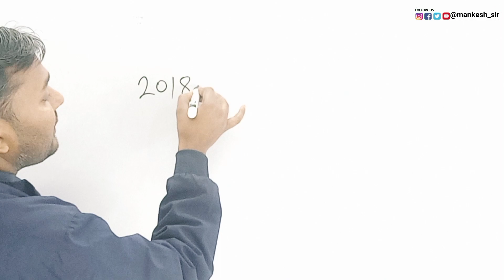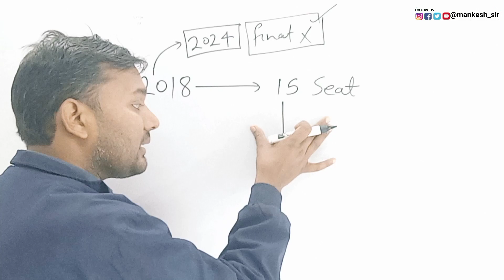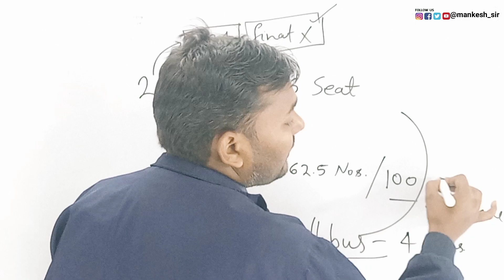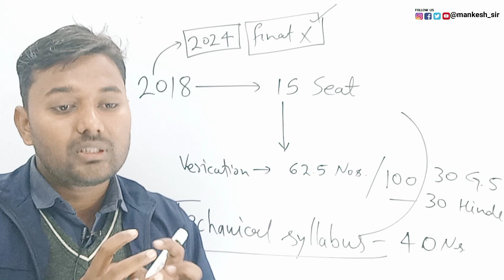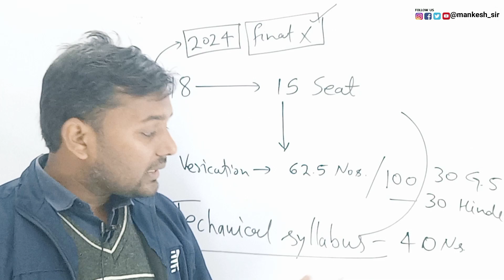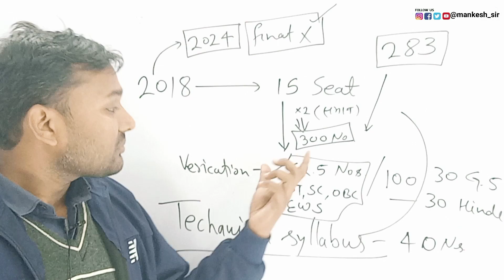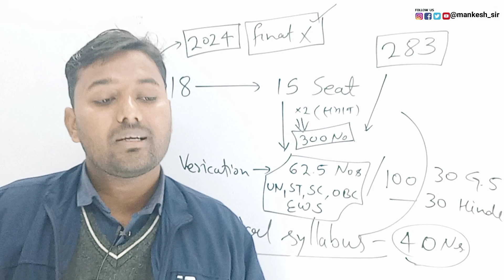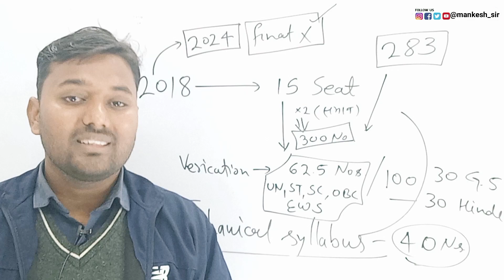Upsssc Draftman | upsssc manchitrakar | Details Analysis